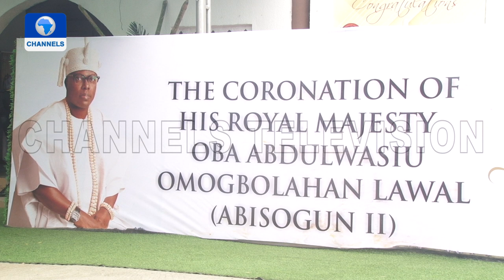15th Coronation Of Oniru Of Iru Land, HRH Oba Abdulwasiu Omobolahan Lawal